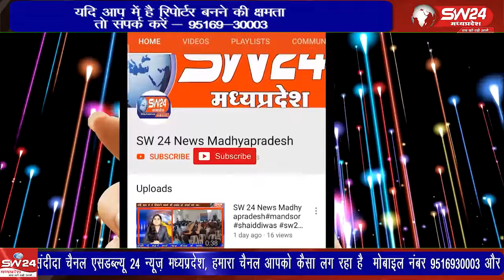श्री गुरुद्वारा साहेब में प्रकाश पर्व के रुप में मनाया गया। सुबह से देरशाम तक धार्मिक आयोजन हुए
सिक्खों के प्रथम गुरु श्री गुरुनानक देवजी का जयंती पर्व श्री गुरुद्वारा साहेब में प्रकाश पर्व के रुप में मनाया गया। सुबह से देरशाम तक धार्मिक आयोजन हुए। सिक्ख समाजजनों के बीच प्रकाश पर्व का उत्साह चरम पर रहा,
खरगोन से जयन्त गुप्ता की रिपोर्ट ।